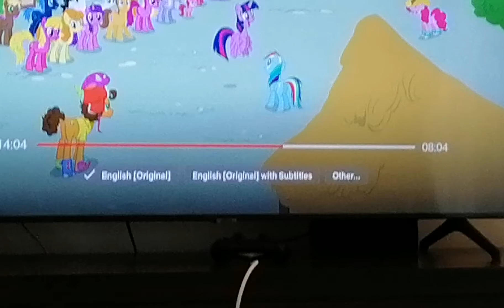Pinki and cheesesandwich